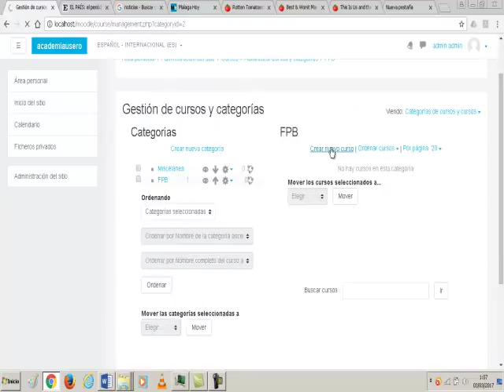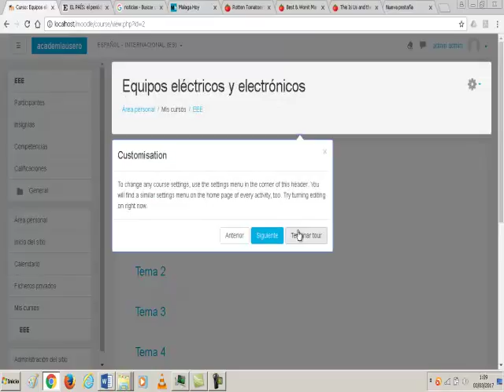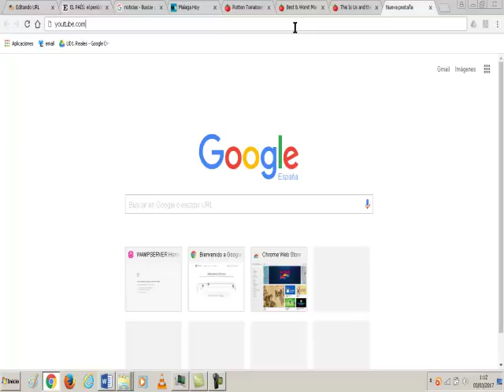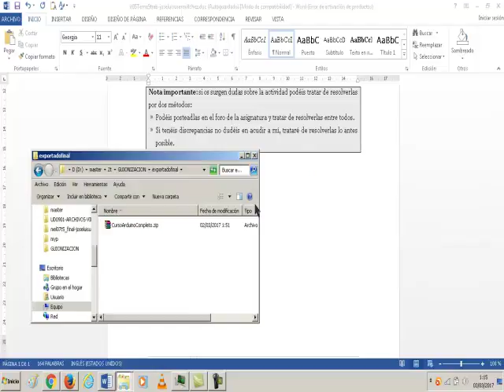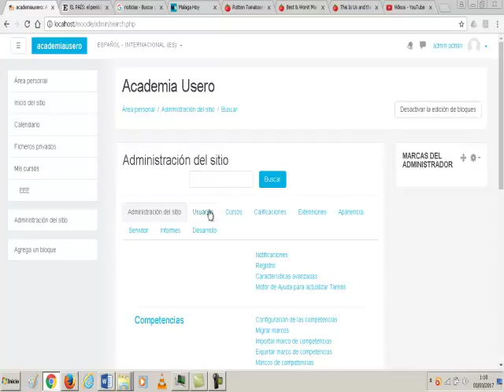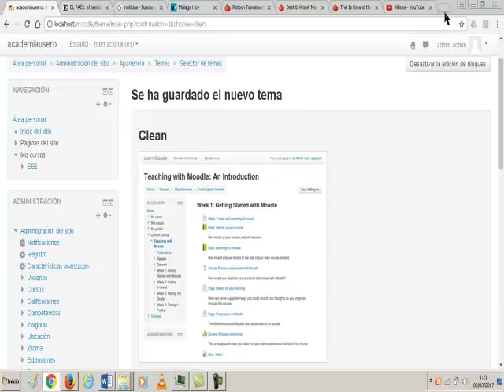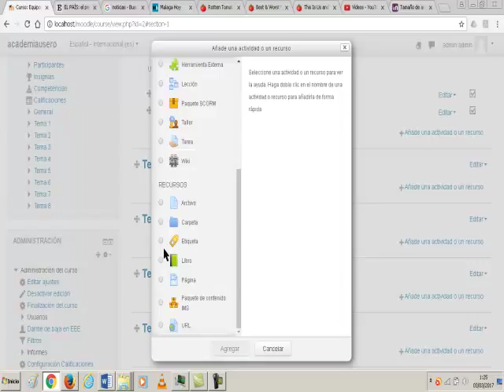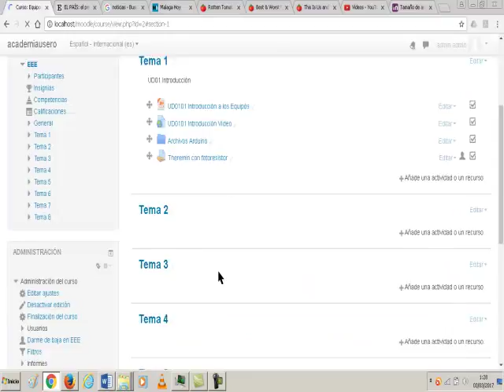Instalar Crear curso Moodle sobre WAMPServer Master Gestores de Aprendizaje 05 Tarea 5